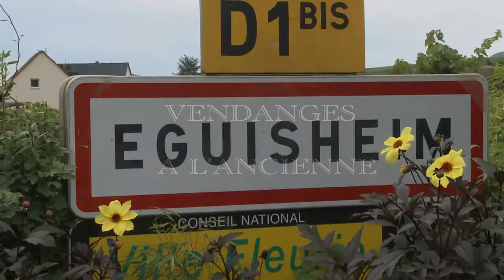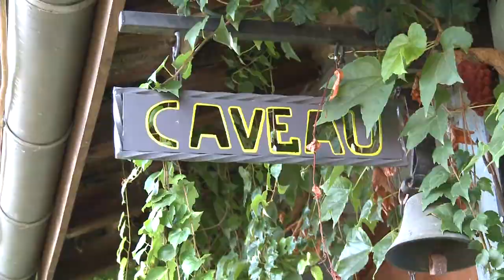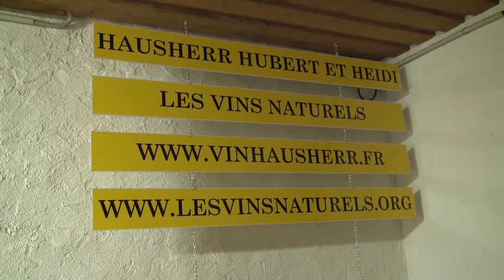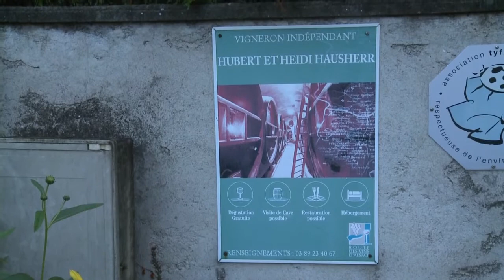VENDANGES A L'ANCIENNE images Bernard pastusiak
EN ALSACE VENDANGE A L'ANCIENNE UN FILM DE BERNARD PASTUSIAK